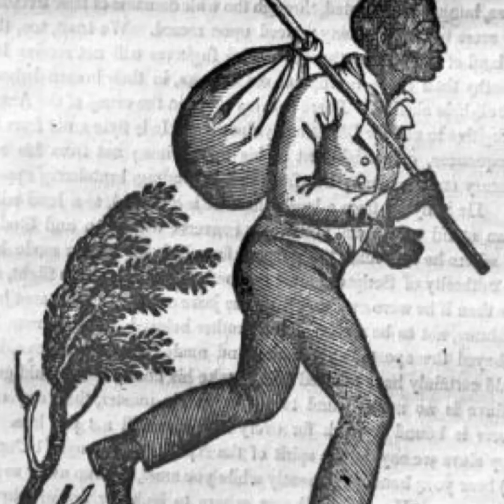Mackandal’s Prophecy | Haitian Revolution